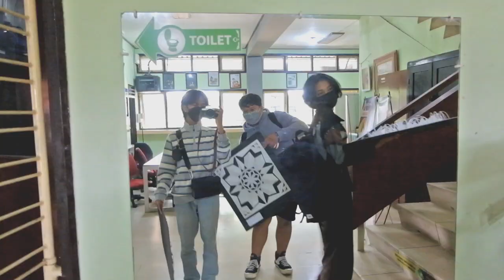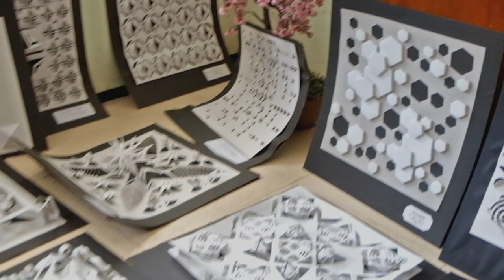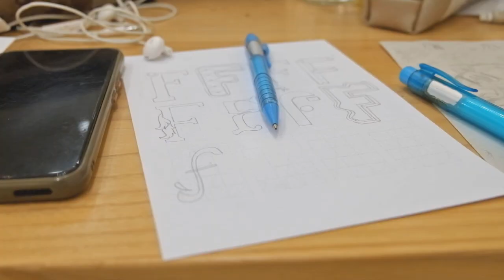A DAY IN MY LIFE AS A DKV STUDENT : bikin nirmana 3D + nugas di cafe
halo halo!

akhirnya ketemu lagi di konten a day in my life aku. Video ini lumayan eksperimental, kalo kalian notice video ini editannya lebih minimalis. how do u guys think? Kali ini kalian nemenin aku nugas nirmana 3d dan typography lagii ahahah. Semoga kalian enjoy nonton ampe abis yup!
STAY HEALTHY

◇ SOCIAL EXPERIMENT ◇

⊳ Jika kalian baca ini, just embrace urself!

Hi,  My name is Hakeem and I like making weird things in an aesthetic way

mahasiswa
dkv
desain komunikasi visual
fsrd
mahasiswa dkv
nirmana 3d